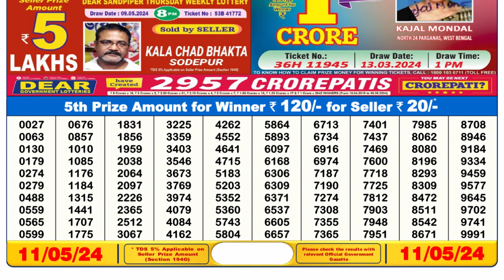Nagaland Lottery Sambad Live 6pm 11.05.24